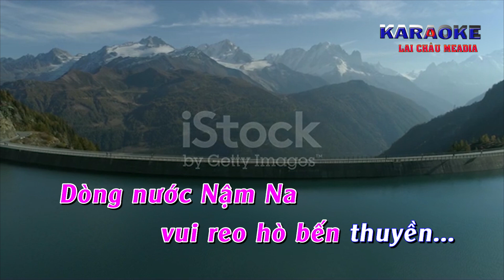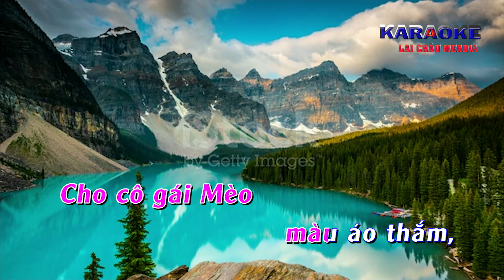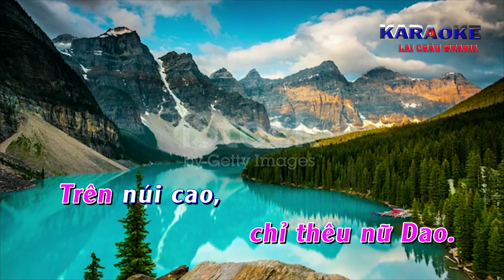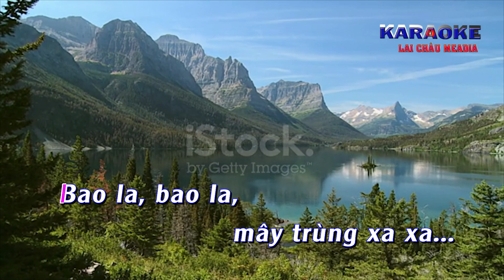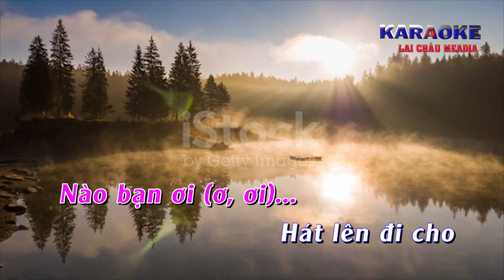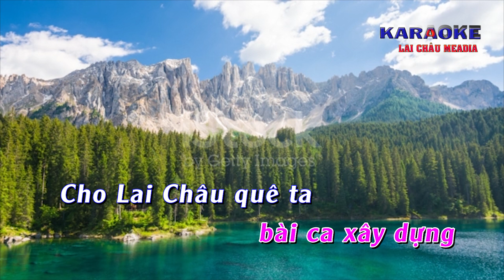Karaoke nhạc beat - Lai Châu mùa xuân về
Karaoke nhạc beat Lai Châu
Karaoke - Album hát về Lai Châu
Album nhạc trữ tình; Album nhạc vàng; Nhạc không lời; nhạc trẻ; những bài hát hay về Lai châu; nhạc Tây Bắc; nhạc quê hương đất nước; nhạc đỏ; những ca khúc hay về quê hương đất nước;